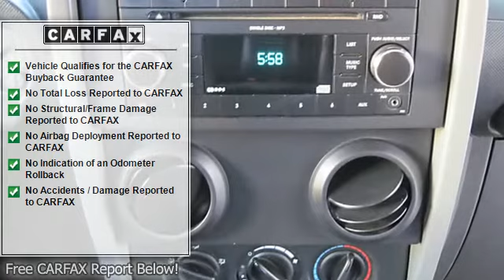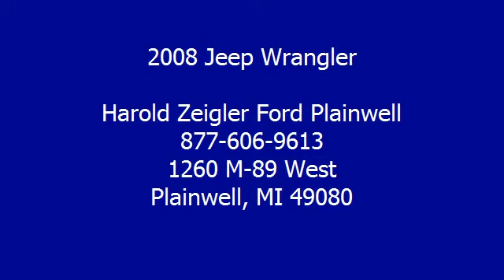2008 Jeep Wrangler - Harold Zeigler Ford Plainwell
For Sale: 2008 Jeep Wrangler
VIN: 1J4FA24188L508436
Engine: 6 Cyl.
Drivetrain:
Transmission: Not Specified
Mileage: 37,944

Features:
2008 Jeep Wrangler S U V Four Wheel Drive.